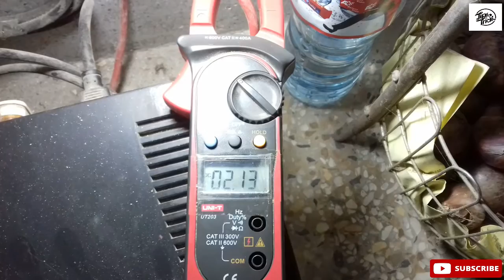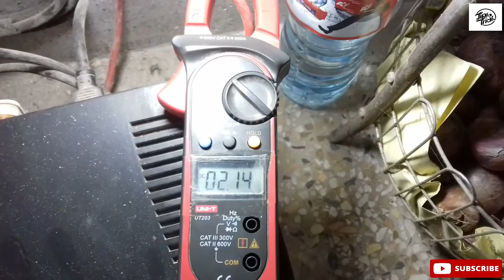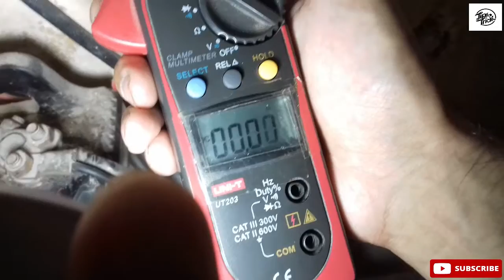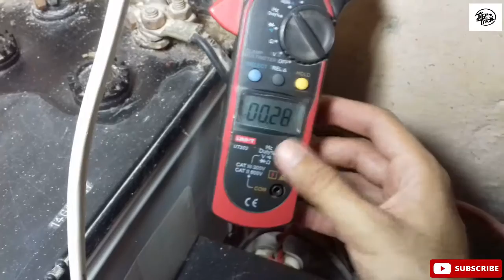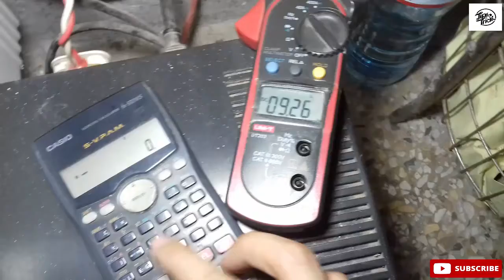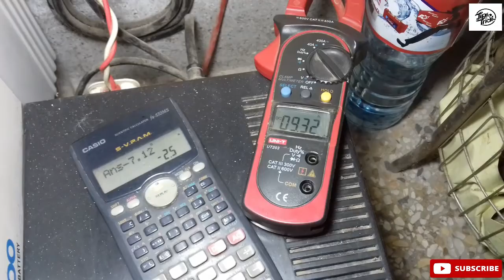PAK FAN Power Consumption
Power Consumption of PAK FAN is completely explained in this video.